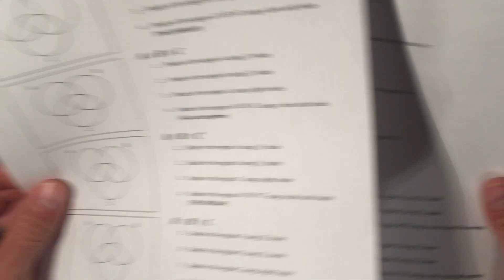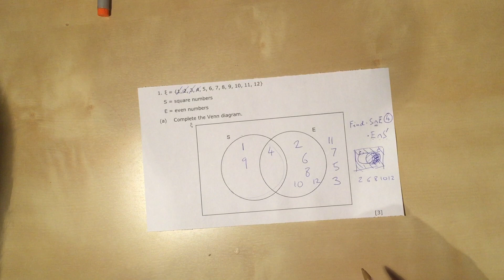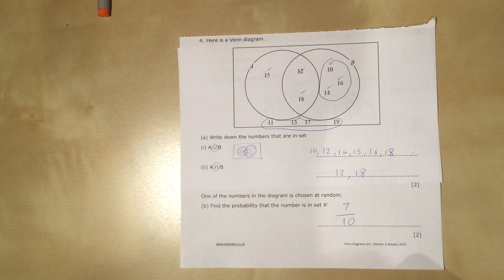GCSE Venn Diagrams part 3, questions involving set notation